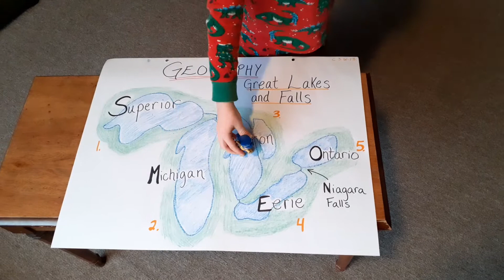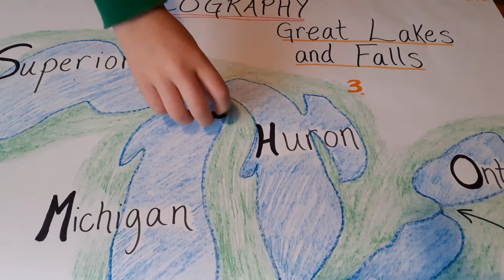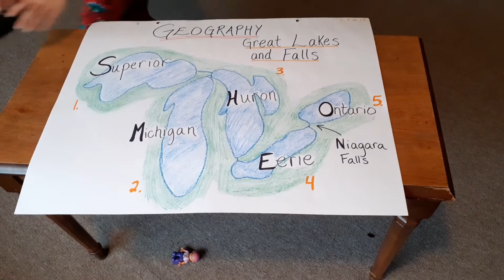CC Cycle 3 week 13 Geography Great Lakes